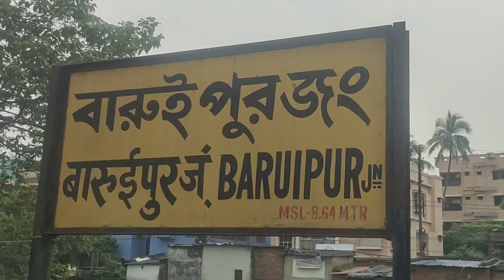সোনারপুর থেকে বারুইপুর লোকাল 9AM@chhottuSardar2023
Sonarpur to Baruipur EMU Local

baruipur station
baruipur vlog
baruipur train line
baruipur junction
sealdah to baruipur
Baruipur station
indian railways
Sonarpur to baruipur local train time table
Sonarpur station